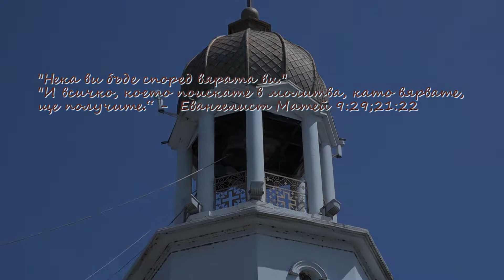ЧУДОТВОРНОТО АЯЗМО В МАНАСТИРА "СВЕТИ ГЕОРГИ" В ПОМОРИЕ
"Нека ви бъде според вярата ви.“ „И всичко, което поискате в молитва, като вярвате, ще получите.“ -  четем от Евангелист Матей.
Много са  светите места  у нас, където се случват чудеса за вярващите по Великата Божия милост. Едно от тях  се намира в манастира „Св. Георги“ в Поморие.
На това място  през VІІ век имало  храм , посветен на великомъченик Георги. Следват дълги векове на  разруха и  забрава. До края на 18-ти век, когато тук се случва чудо,  което и днес дава надежда на вярващите.
  По онова  време в  Анхиало се заселил  Селим бей, който страдал от неизлечима болест. Една нощ неговият ратай дядо Нено сънува, че в двора на чифлика  тече извор с чудотворна вода.  След това  често  в съня му започнал да  се явява красив момък на  бял кон. Ратаят разкопал тайно мястото и открил мраморен барелеф на свети Георги. В същия миг  под ръцете му  бликнала  вода. Благочестивият Нено разказал това на господаря си,   който повикал владиката ,   да  му прочете молитва  и да го поръси с вода от аязмото. Тогава  станало чудо и беят  оздравял, след което се покръстил  в християнската вяра заедно  с цялото си семейство и построил  на мястото малък параклис. Така  се поставило началото на днешната света обител.
През 1856 г.  тук бил изграден нов храм, а старият останал  под неговия покрив. 20-метровата  камбанария над  аязмото с вградения  в него  барелеф на Св. Георги е  издигната през 1966 г.
По много свидетелства, водата от  Поморийското аязмо носи  изцеление за вярващи и днес, защото,   казано е – нека ви бъде според вярата...